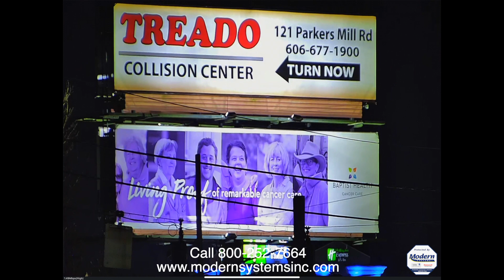Pan Tilt Zoom Security Surveillance At Night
Modern Systems, Inc. is a leading edge security company in Kentucky. =to request a free quote for your home, business, church, farm or factory.